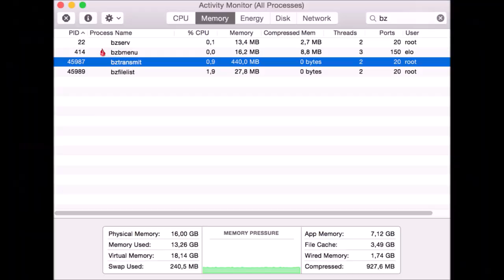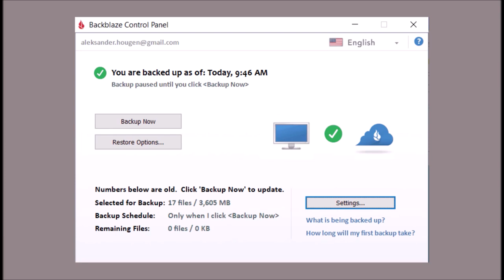ROOM 6 INTERVIEWS #163 - Dvstin Black from VANTABLACK! [INTERVIEW/MUSIC VIDEO]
Today I'm interviewing Dvstin Black, bassist & driving force for VANTABLACK. Enjoy! ;-D

MUSIC VIDEO TIMESTAMP:
"Hate Powered Automation" - 48:27

VANTABLACK LINKS:
Amazon music